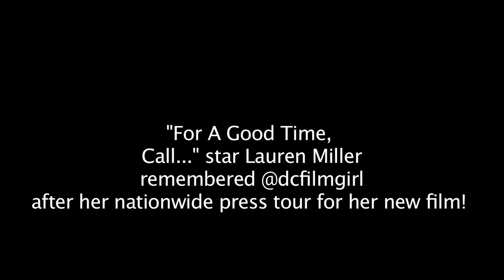Lauren Miller from "For a Good Time Call.." remembers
Lauren Miller and her co-star Ari Graynor did a nationwide press tour around the country, stopping in DC on August 8th.  After the press tour, the star then did the press junket for the film and after meeting all of the press people around the country, she still remembered @dcfilmgirl 's questions and outfit!